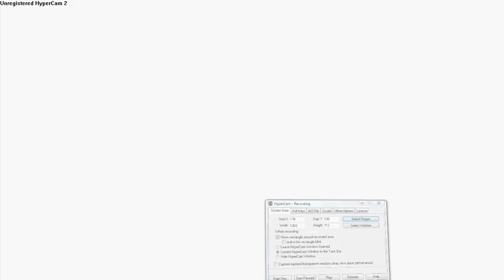Stickfigures: Awesome Tournement - Round1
all of the important fighters from the "awesome" series returns for a tournement of champions. also, there will be some new people.